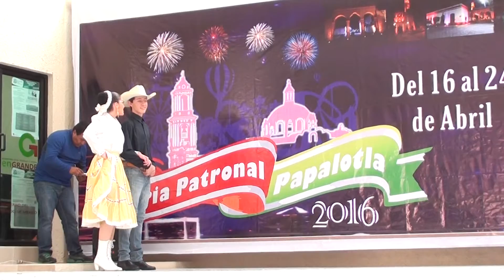Grupo Folklórico de la Escuela Preparatoria 47 Papalotla - Polkas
Grupo Folklórico de la Escuela Preparatoria 47 Papalotla - Polkas - Fiesta patronal de Papalotla 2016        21/04/2016